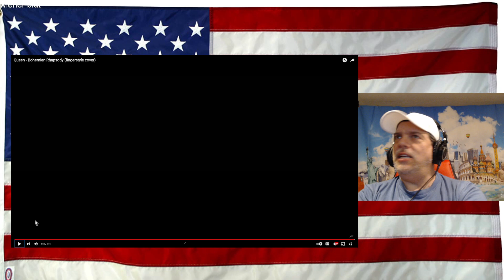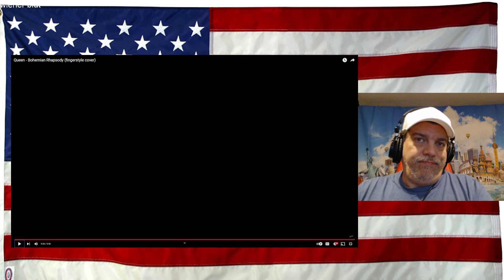Queen - Bohemian Rhapsody (fingerstyle cover) - REACTION - amazing! ALIP BA TA